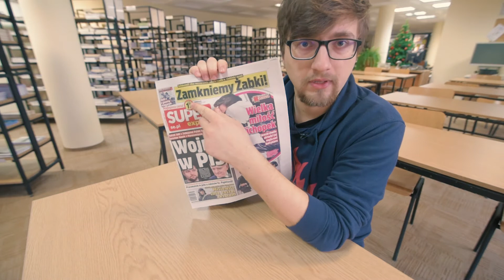2019. Podsumowanie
Czas na podsumowanie minionego roku i zapowiedź tego, co z kanałem będzie się działa w 2020.